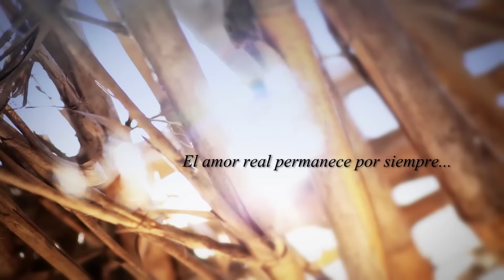German Montero / Vida (Video Oficial)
German Montero
Canción: Vida
Álbum: Regresa (Próximamente)
Producción Video: Luz Record Films